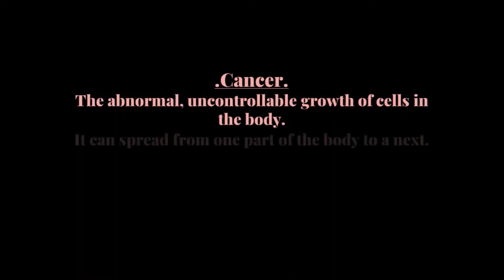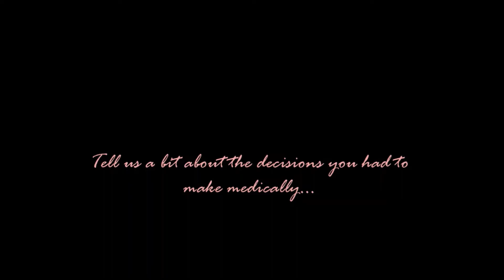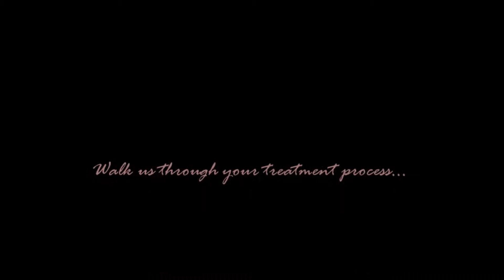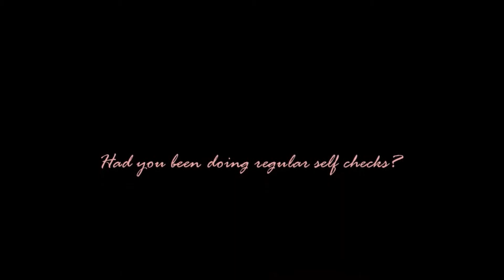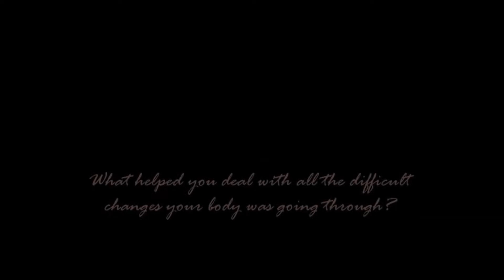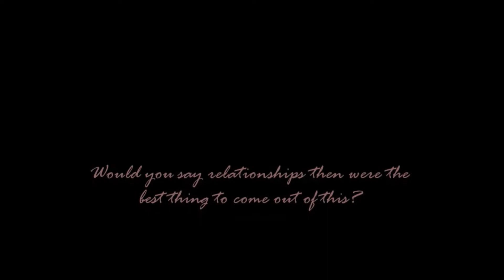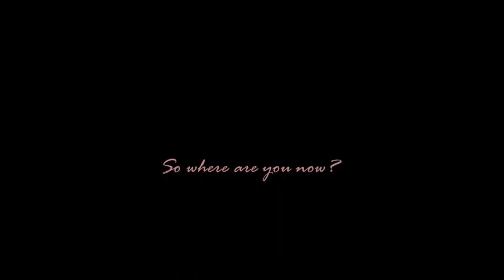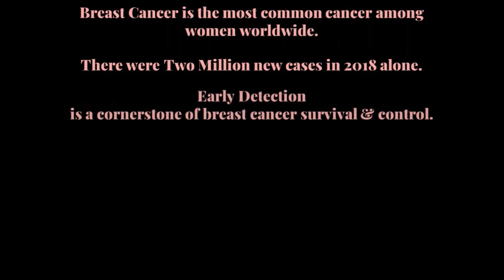Conversations with a Breast Cancer Survivor 🎗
We know October is Breast Cancer Awareness Month but as clean beauty haircare line, it's something we think about daily. Here's our very real conversation with one of our fav curlfriends & amazing breast cancer survivor Dane Marie.

It's more than just hair and unfortunately common product ingredients been proven to or suspected of contributing to cancer & endocrine disruption, among other things e.g. parabens and formaldehyde releasers. Find out which ones to look out